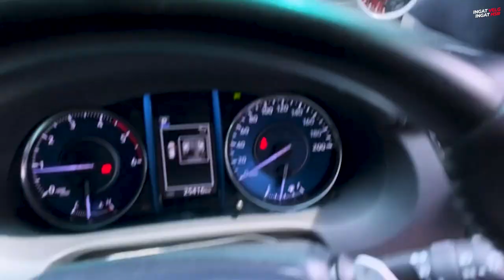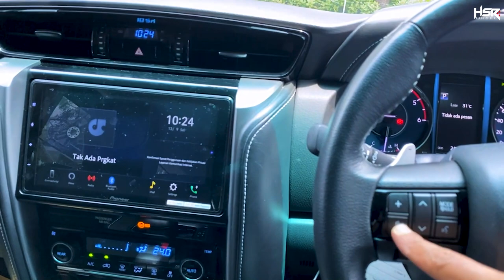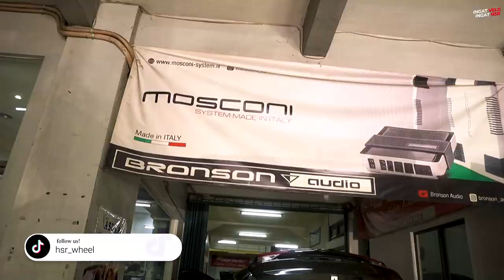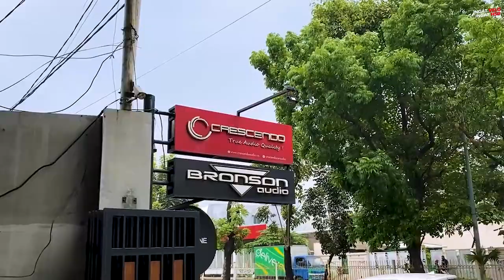Audio Legender Berantakan Gara Gara Ganti Aki!